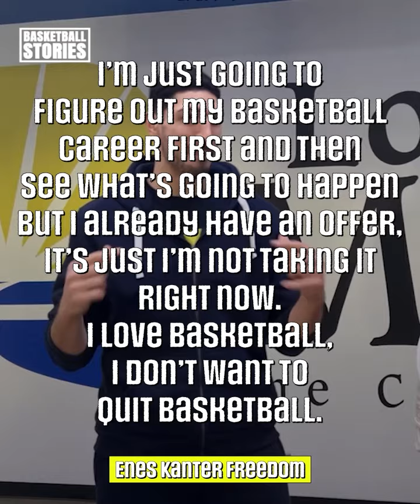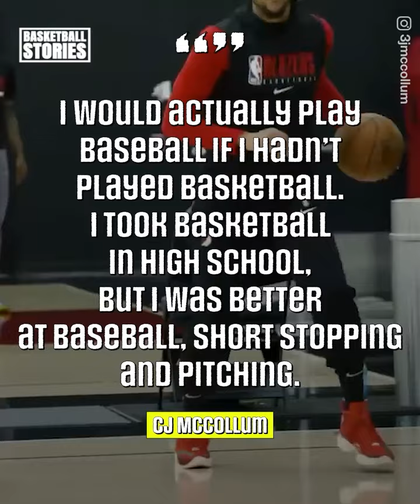5 NBA Stars Who Nearly Didn't Become Professional Players 😲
The league is dull of elite basketballers from top to bottom. But do you ever wonder what some of the NBA’s top stars would have done had they not been hoopers? Well wonder no more, as we have the answers. Here’s 5 players who nearly didn’t become NBA players.